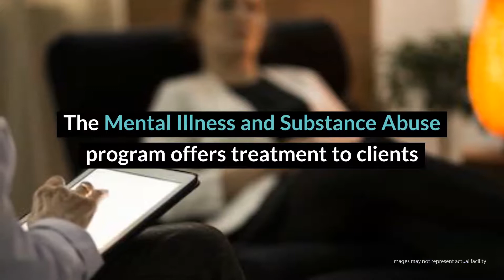Fayette County Drug and Alcohol Commission Review - Uniontown, PA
The substance abuse treatment programs offered by Fayette County Drug and Alcohol Commission are intended for those seeking treatment for opiate dependency or for co-occurring disorders. Both evidence-based therapies and 12-step groups give clients a well-rounded approach to what is hopefully long-term sobriety and recovery.

Fayette County Drug and Alcohol Commission
100 New Salem Rd, Ste 106
Uniontown, PA 15401

Fayette County Drug and Alcohol Commission Cost: Sliding scale.

Rehab Reviews
Rehab Cost
Rehab Location